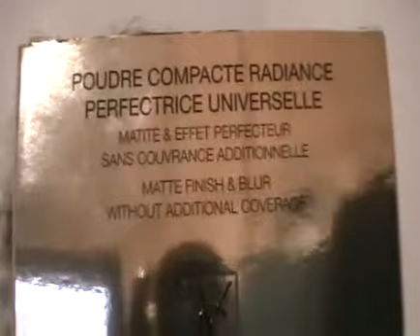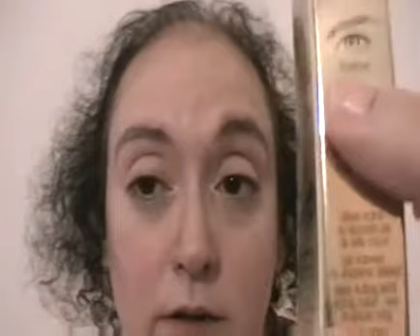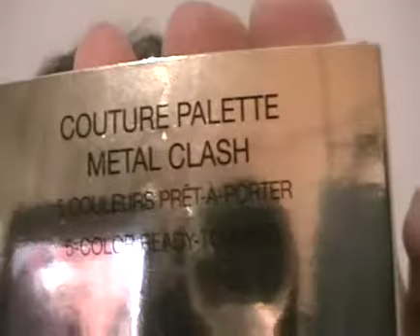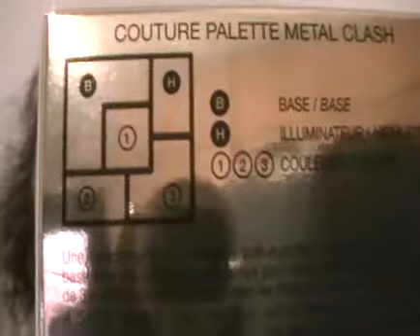ysl-rebel metal- collezione autunno 2015